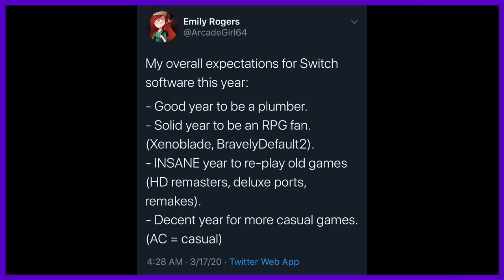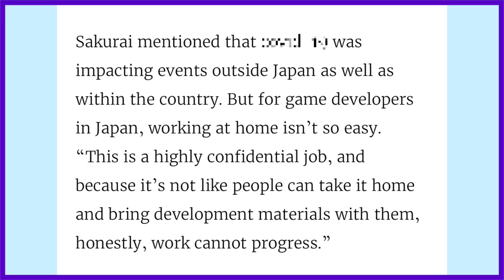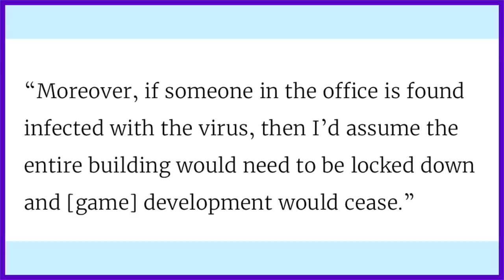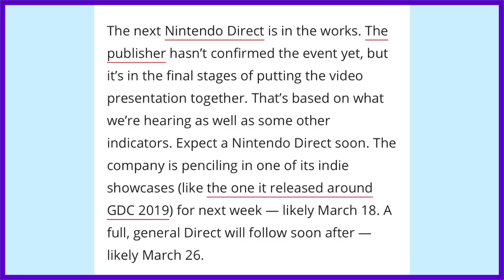Nintendo Direct This Week, Big New Mario Game(s) Coming to Nintendo Switch This Year, and More!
Nintendo Direct is COMING for us FINALLY Nintendo Direct! Nintendo Direct is happening, we finally have the leaks to prove a Nintendo Direct is coming with a brand new Super Mario game to boot! Super Mario is getting some awesome new Super Mario games this year on Nintendo Switch! Smash Bros. director Masahiro Sakurai spoke about how miss you know who is affecting Super Smash Bros. DLC! Nintendo Direct discussion, Animal Crossing New Horizons discussion, Super Smash Bros. DLC discussion, Nintendo 2020 lineup discussion, all in one video today! Nintendo Direct hype!